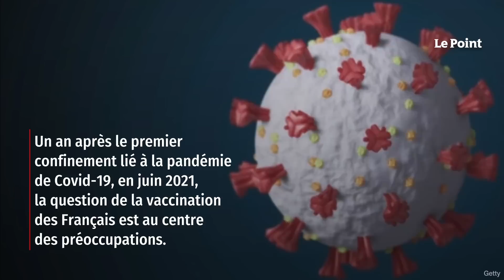Un médecin jugé pour avoir consulté le dossier vaccinal d’Emmanuel Macron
Vendredi 16 juin, son cabinet restera fermé. Le Dr Michaël Rochoy, 36 ans, installé depuis 2015 à Outreau, dans le Pas-de-Calais, a posé sa journée pour se rendre à Lille avec sa famille par le TGV. Le généraliste s’apprête à y être auditionné par le Conseil régional de l’Ordre des médecins des Hauts-de-France pour avoir consulté par deux fois le dossier vaccinal du président de la République, Emmanuel Macron, à l’été 2021. Retrouvez-nous sur : - Youtube - Facebook - Twitter - Instagram - Tik Tok - LinkedIn